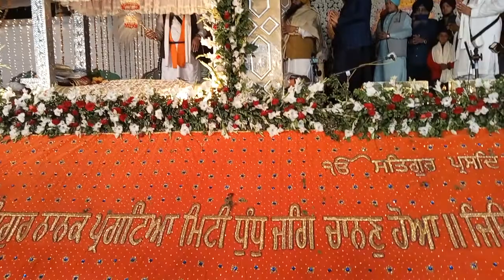Gurporab last day ardas 552nd birthday of Baba Gurunanik sahib.